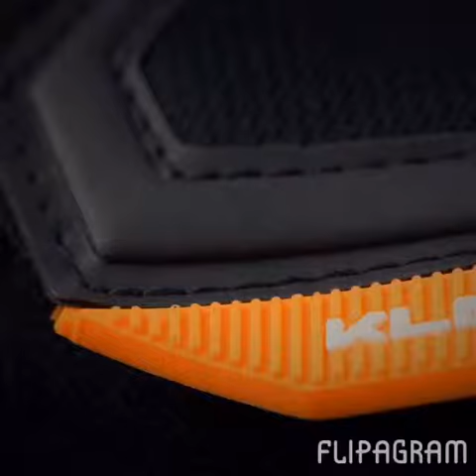15. mai 2016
KLA® Roll Finger Black 2. €28, £19, US$ 28, SEK 239, DKK 191. Worldwide shipping. Keeper-Gloves.com now offer a professional personalisation service with some of our gloves at a small additional cost. Look for KLAiD logo, and you see which products it applies. ⚽️